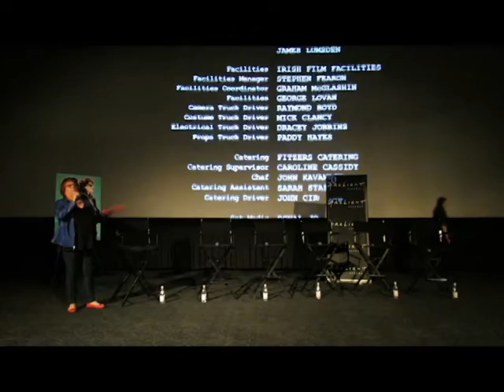Sing Street QA John Carney Ferdia Walsh-Peelo Lucy Boynton Jack Reynor Mark McKenna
Q&A for Sing Street with director John Carney and cast members Ferdia Walsh-Peelo, Lucy Boynton, Jack Reynor, and Mark McKenna